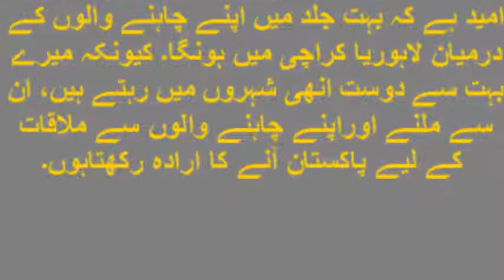میوزک اورکامیڈی میں پاکستانی چھائے ہوئے ہیں، کپل شرما